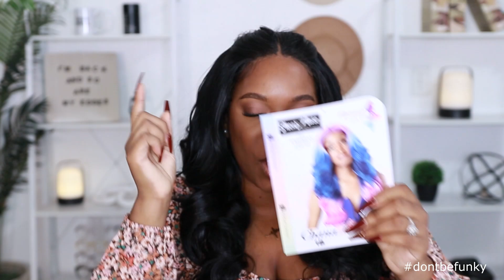$30 Sensationnel Shear Muse CHANA How to Maintain Synthetic Wigs for Longer Wear 💯 USE THIS!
$30 Sensationnel Shear Muse CHANA How to Maintain Synthetic Wigs for Longer Wear 💯 USE THIS!  Synthetic wigs are not meant for long wear but that doesn't mean you cannot try! Check out Sensationnel shear muse chana wig. In this video You can learn how to maintain your synthetic wigs with 1 product. Press play for install & review by Kie RaShon .

🤎  🤎  🤎 WIG INFO 🤎  🤎  🤎
Sensationnel Chana
Color: 1B
Length: 22in
Texture: Silky Thick
Cap Construction: Lace Part, Middle
Baby Hair: Yes
Cap Size: Fits up to 23in

Silk Spray
Nairobi Wrap Mousse
Elastic Bands
Revlon Diffuser
GEX Beauty WIG GRIP (Brown)
Wig Caps

🤎  🤎  🤎  VIDEO LAYOUT 🤎  🤎  🤎
*for your reference, but WATCH TIME matters. watching over 50% helps me, thank you*

🤎   🤎  🤎 KIE'S OUTFIT, MAKEUP, & EQUIPMENT 🤎   🤎  🤎

WHAT KIE WORE:
Top: Target

WHAT KIE USES DAILY:
Shea Moisture Curl Mousse
Felicia Brush
Hot comb
Wax Stick (not mine, but better)
Mirror
Lapel Mic

My Makeup:
Lipgloss: code KieGalore on 2 or more

EQUIPMENT:
Camera - Canon 77d
NEW Lens Sigma 18-35mm F 1.8
Lighting: Neewer BiColor LED lights & Diffuser (2)
Ring Light
OLD Lighting - 2 soft boxes & ring light (off)

🤎   🤎  🤎 ABOUT ME 🤎   🤎  🤎
Married Mom, 37, Air Force Veteran , First Grade Teacher , PCOS - with hair thinning in crown, IVF Success, oh...And I Talk Fast, I guess lol

🤎   🤎  🤎 DOES THE WIG FIT MY HEAD? 🤎   🤎  🤎
CHANA - Big Head Friendly

Kie's 3 POINT WIG FITTING SYSTEM: (comfortably) 23 in head size
1. on front hairline
2. on sides to hairline and right above ears
3. down in back to nape of neck.
BIG HEAD FRIENDLY: 3 out of 3 points
BIG HEAD ASSOCIATE: 2 out of 3 points
TOO SMALL: 0 - 1 out of 3 points

Deanz - Love Me Like That

                       Don't forget to S U B C R I B E !